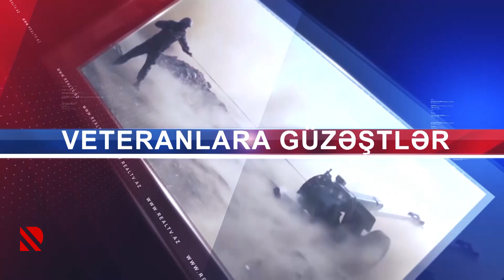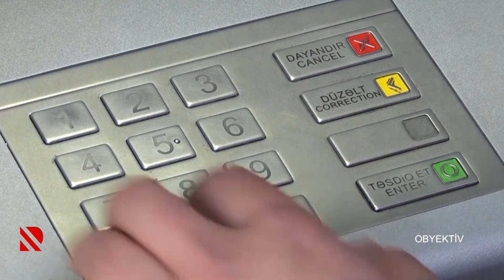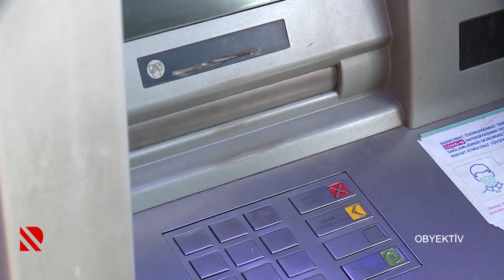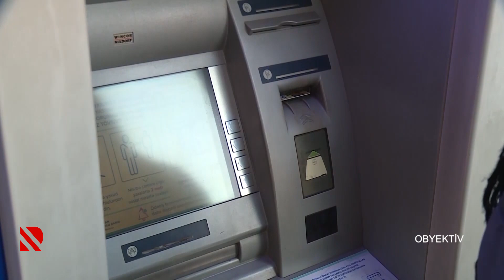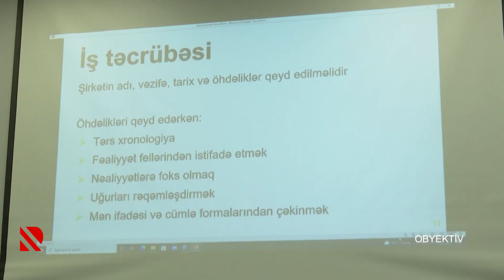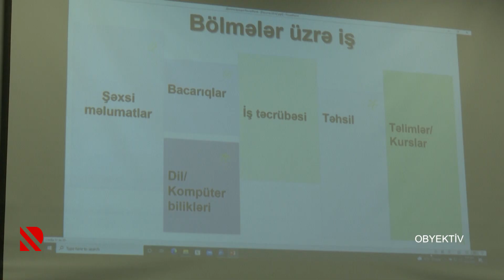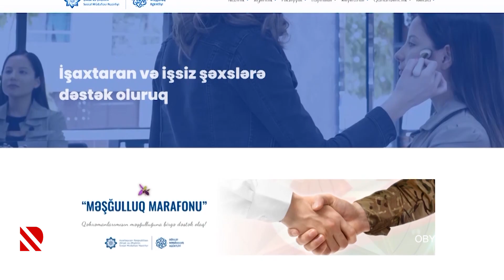Obyektiv: “Müharibə veteranı” adı verilmiş şəxslərə göstərilən güzəştlər